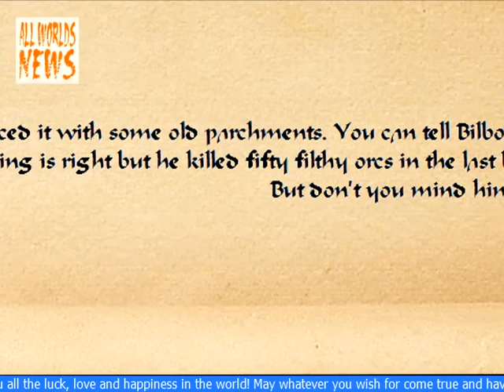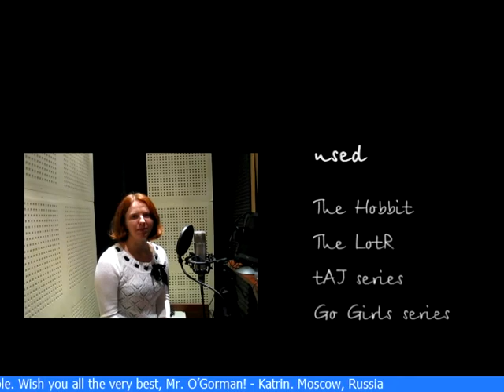All Worlds News - special Edition. Happy 37 Birthday, Dean O'Gorman!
BONUS FEATURES BELOW!!!

"All Worlds News" is a podcast about all existing worlds.
Some of them are AU, as you can see.

1st episode is dedicated to Dean O'Gorman's Birthday. That's why there are lots of "easter eggs" :)

P.S. By the way, Bilbo's new book is called "Nights in the Gardens of Middle Earth" ;)

Prinscreen of New Zealand Daily (fake) site you can read